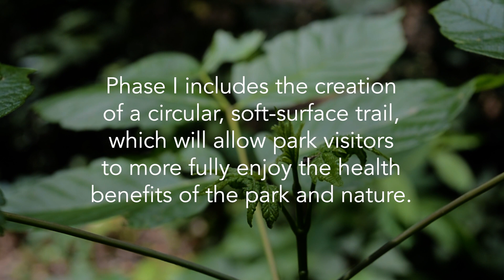Parks are Good for People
Why are parks important? Time spent in a park is proven to improve people's health and well-being. Jessie Hayden, Chair of the Friends of Briarlake Forest Park, shares the health and wellness benefits of time spent in this magical piece of urban old growth forest.

Created by Claire Weitnauer